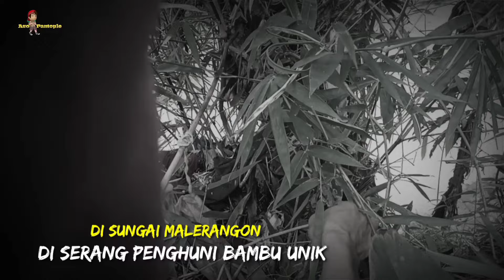TEMAN BAMBU PETUK, NAGA KERDIL BAMBU UNIK DARI JEPANG !!!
hallo teman" dalam kesempatan kali ini saya akan
mencari bambu unik di sungai mengingat
banyaknya rumpun bambu di sungai tentunya
berpotensi adanya bambu petuk di sungai dan
adanya bambu unik si tepian sungai
dan benar saja ternyata
banyak bambu unik di sungai dan
tidak si sangka bisa
menemukan bambu unik di sungai salah satunya
bambu unik dari jepang atau japan
yang menyerupai naga
bambu unik berbentuk naga
sangat unik dan langka ...